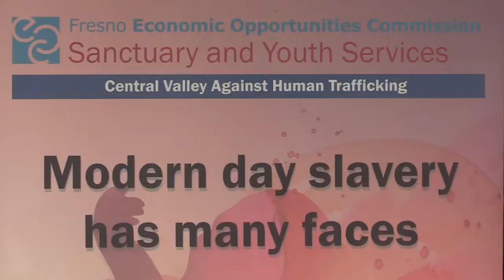'Modern day slavery' problem targeted in Mayor's human trafficking initiative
Human Trafficking Initiative announced by Fresno Mayor Lee Brand to combat  "modern day slavery" and the victimization of women by gangs around the city, during a press conference on Wednesday.